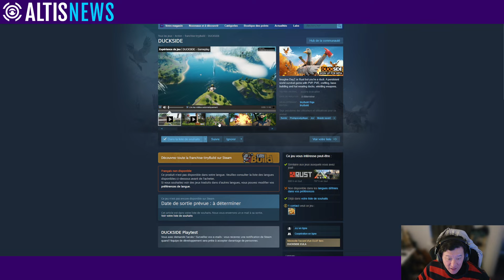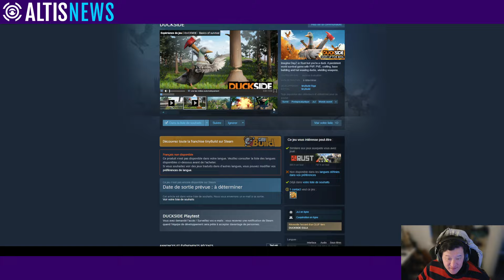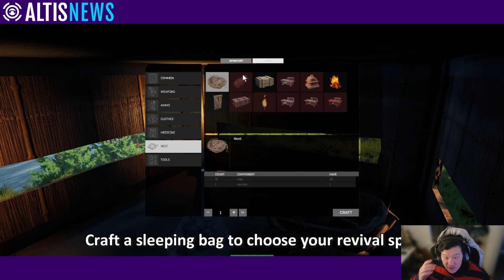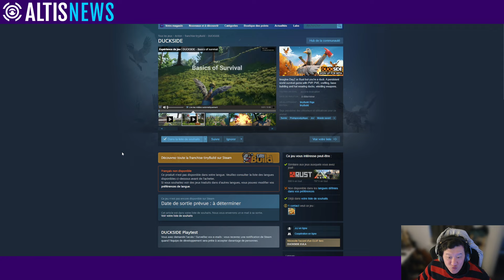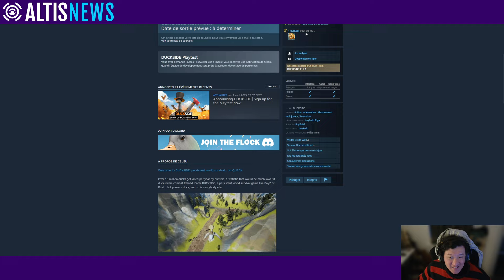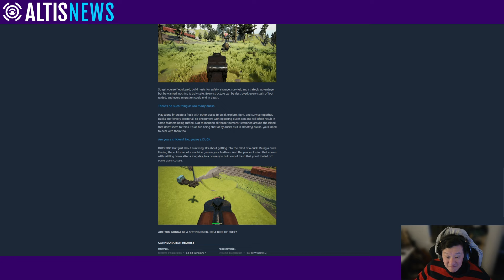UN JEU DE SURVIE PVP AVEC DES CANARDS (DUCKSIDE)